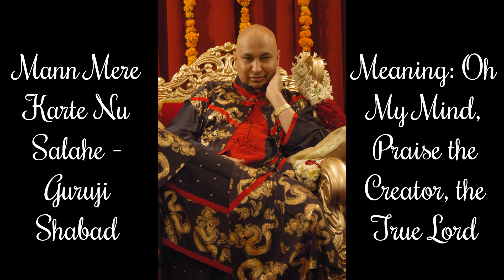Mann Mere Karte Nu Salahe | Guruji Shabad | Guruji's Soulful Shabads | Jai Guruji 🙏🌹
Mann Mere Karte Nu Salahe is a very soulful and divine Gurbani Shabad. Search "Guruji's Soulful Shabad" Channel on YouTube.com to find complete listing of Guruji's Soulful Shabads and Satsang Playlists.

ૐ नमः शिवाय, शिवजी सदा सहाय !
ૐ नमः शिवाय, गुरूजी सदा सहाय !!
Credits:
Shabad: Mann Mere Karte Nu Salahe
Ragi Name : Bhai Mehtab Singh Ji Jalandhar Wale
Label : Bhai Mehtab Singh Ji Jalandhar Wale
Licensed to YouTube by Believe Music (on behalf of BhaiMehtabSinghJalandhar), and 1 Music Rights Societies